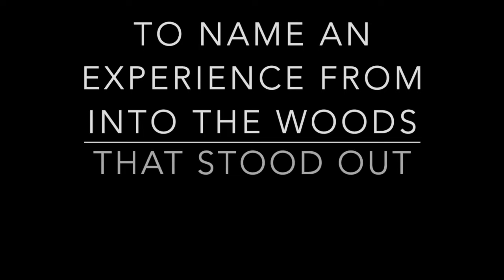Standout Experience from Into the Woods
Our cast talks about their experience doing our 2014 production of Into the Woods